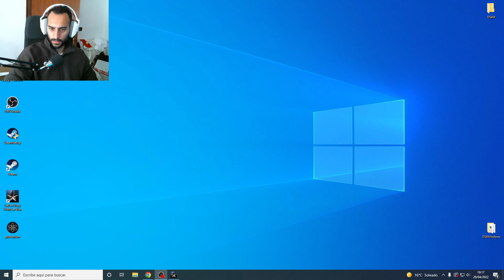CALL OF DUTY WORLD AT WAR EN PC en 2022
🎮¡ COMPRAR JUEGOS MUY BARATOS AQUÍ ! 🎮